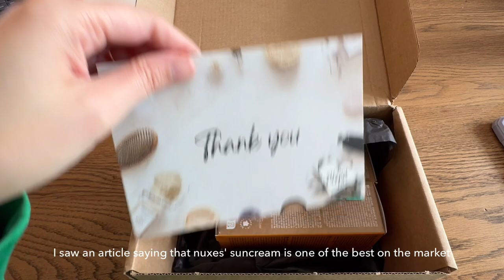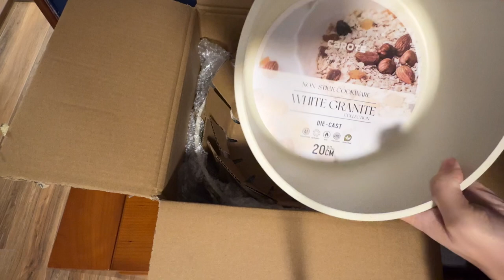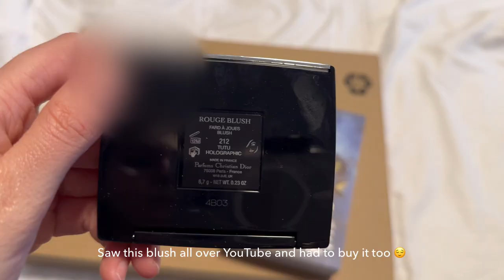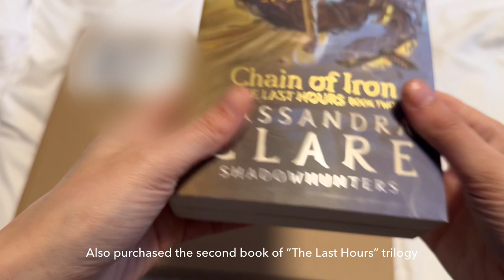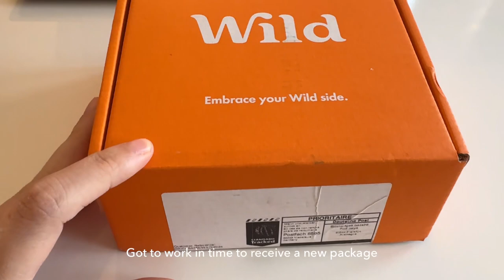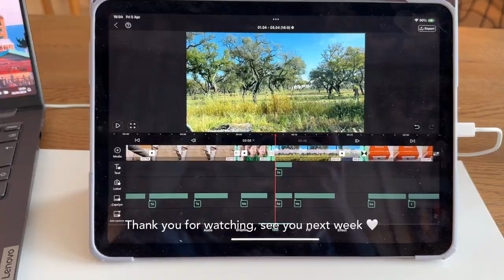sub | New cookware, misc haul and simple days in my life 🌿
Hi Everyone!
This week I bought some new little bits, went to the doctor and worked out (or tried to)

Thank you so much for deciding to spend your time with me and watching my vlog 🤍

Editing Program: Vllo (paid)

Carote Set
The Last Hours (book two, English edition) -

Free Music for Videos 👉 Music by Citrus Avenue - Red Bird, Blue Cat

Help me translate this video if you can